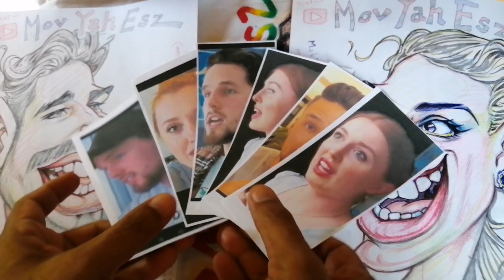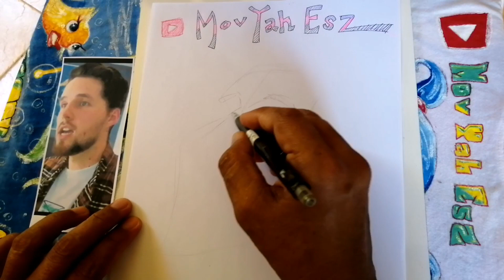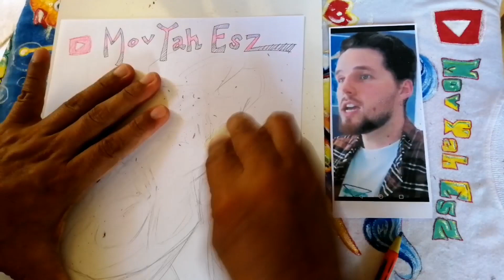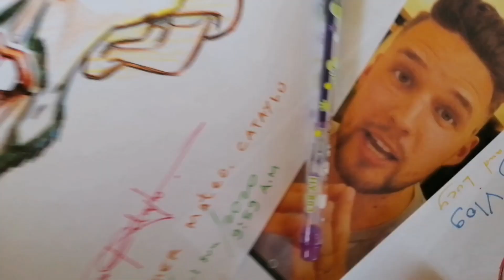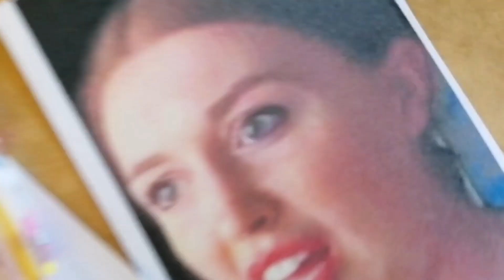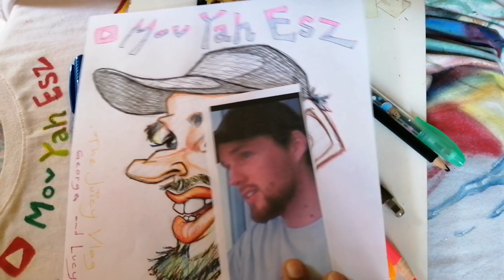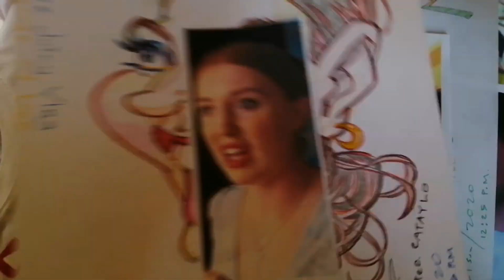The Juicy Vlog Caricature. ( Pens. )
Art of Caricature